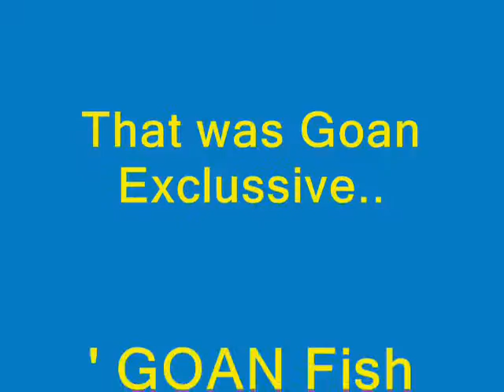Goa Fish Curry rice